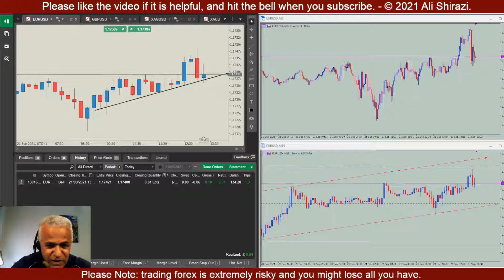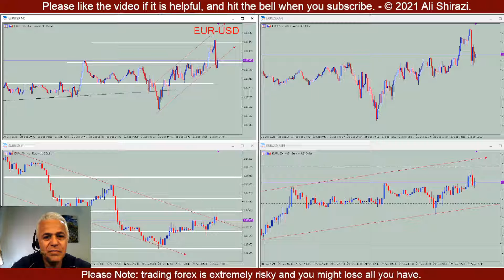How I scalps forex market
Live forex trading, Forex news trading, EURUSD, GBPUSD, USDCAD,  Gold, Silver, Oil, NFP,